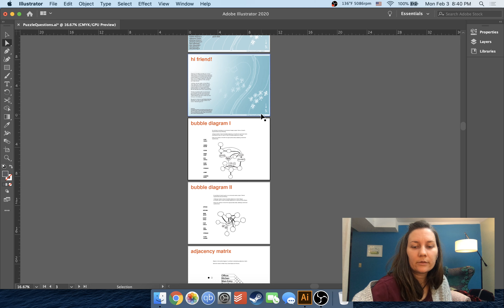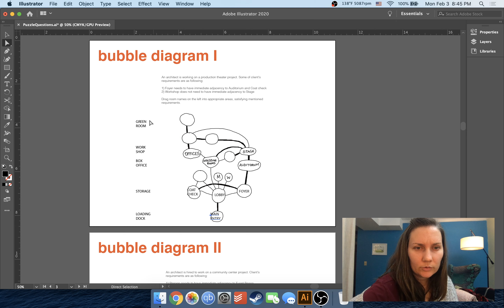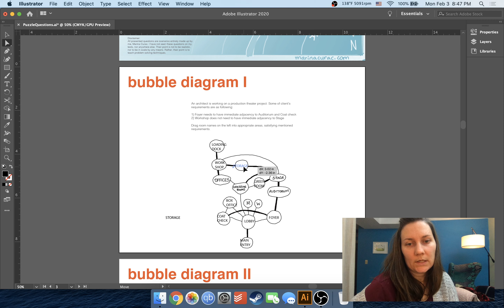Puzzle Questions Preview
A brief snippet from my video tutorial that is to accompany a set of puzzle questions. These puzzle questions are intended to anyone looking to gain more practice while studying for PA and PPD. Soon to be up!